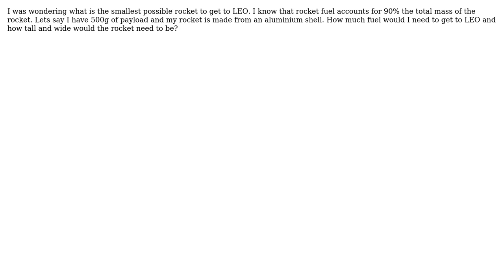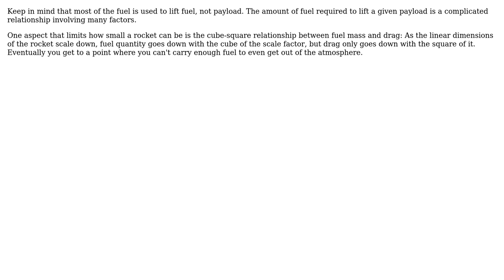Engineering: Smallest possible rocket to get to LEO?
With thanks & praise to God, and with thanks to the many people who have made this project possible! | Content (except music & images) licensed under CC BY-SA | Music | Images & others | With thanks to user jack user Dave Tweed and the Stack Exchange Network Trademarks are property of their respective owners. You are responsible for your own actions.